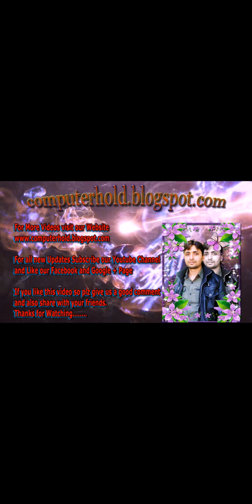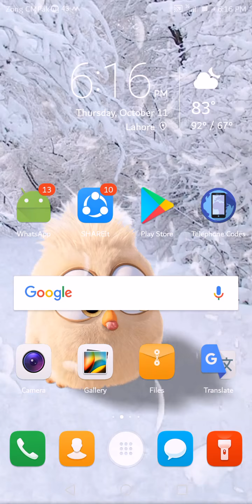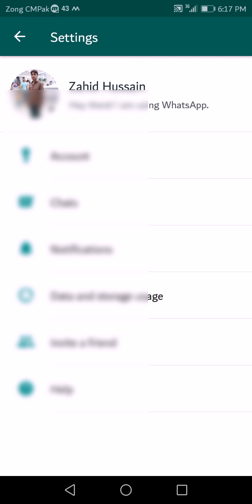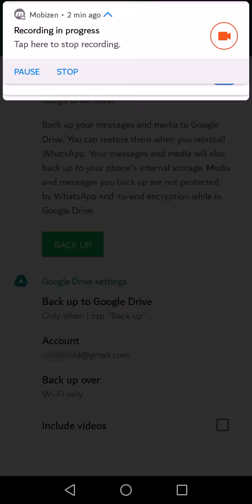How to Save/Backup WhatsApp Chat History/Contacts/Photos to Google Drive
Hello Friends! In this video You will learn that How to Save/Backup WhatsApp Chat History/Contacts/Photos to Google Drive.

and for more learning like Web Designing, Wilcom Designing, Adobe Photoshop, Ulead Video Studio, Camtasia Studio, AVS Video Editor, Image Editing, Video Editing and many more, visit our website (Click the under link)